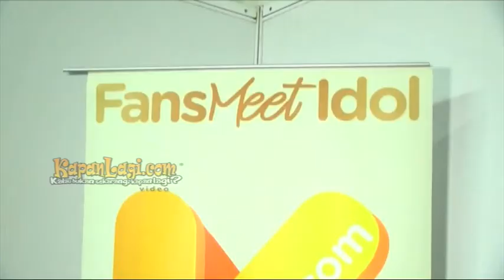Giring Nidji Gagas Situs Untuk Penggemar Musik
Vokalis Nidji, Giring, baru-baru ini membuat sebuah wadah bagi para fans musik di tanah air untuk bisa lebih dekat dengan musisi idolanya. Penasaran seperti apa? Simak selengkapnya dalam tayangan yang satu ini!